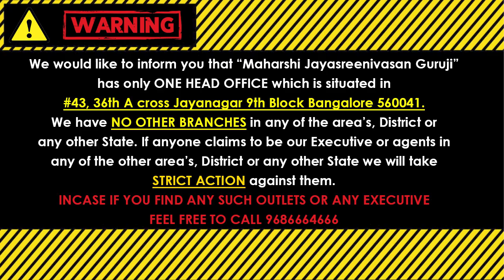ಅಮವಾಸ್ಯೆ 19-05-2023 ಈ ದಿನ ಇದನ್ನು ನಿಮ್ಮ ಮನೆ ಬಾಗಿಲಿನ ಮೇಲೆ ಕಟ್ಟಿಕೊಳ್ಳಿ, ನಿಮಗೆ ಶುಭವಾಗುವುದು !! Amavasya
ಅಮವಾಸ್ಯೆ 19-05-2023 ಈ ದಿನ ಇದನ್ನು ನಿಮ್ಮ ಮನೆ ಬಾಗಿಲಿನ ಮೇಲೆ ಕಟ್ಟಿಕೊಳ್ಳಿ, ನಿಮಗೆ ಶುಭವಾಗುವುದು !! Amavasya 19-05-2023

            (KALA NIRNAYA)

Visit our Office:
43, 36th A Cross, 9th Block, Jayanagar, Bengaluru, Karnataka 560069

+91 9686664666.